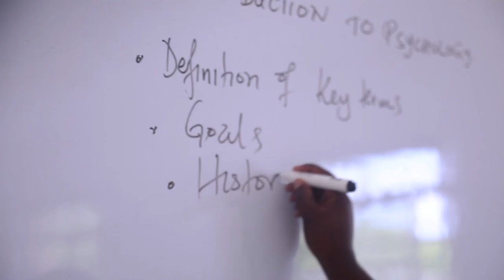AUSSEMS ATAMBA " LAZIMA TUSHINDE" / AMTAJA WAWA, NYONI, SANTOS, PILIPILI na KENNEDY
KOCHA SIMBA Ataja Muunganiko wa WAWA na MBARAZIL

KOCHA mkuu wa Timu ya Simba Patrick Aussems amesema wamejindaa vyema katika mchezo wa ngao ya jamii ambao utapigwa kesho katika uwanja wa Taifa jijini Dar es Salaam huku akisema hakuna matatizo yoyote ya mabeki wake wamezoeana na watacheza vizuri.

Mchezo huo unawakutanisha mabingwa wawili ambapo Simba ni bingwa wa Ligi Kuu Bara na Azam FC ni bingwa wa kombe a Shirikisho.